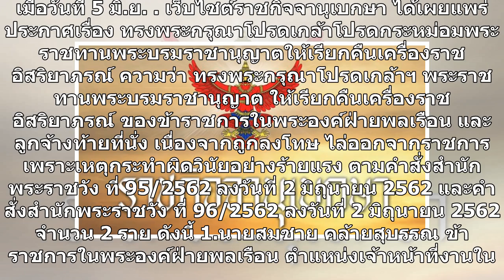ทรงพระกรุณาโปรดเกล้าฯ เรียกคืนเครื่องราชฯ ข้าราชการในพระองค์ ผิดวินัยร้ายแรง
เมื่อวันที่ 5 มิ.ย. เว็บไซต์ราชกิจจานุเบกษา ได้เผยแพร่ประกาศเรื่อง ทรงพระกรุณาโปรดเกล้าโปรดกระหม่อมพระราชทานพระบรมราชานุญาตให้เรียกคืนเครื่องราชอิสริยาภรณ์ ความว่า ทรงพระกรุณาโปรดเกล้าฯ พระราชทานพระบรมราชานุญาต ให้เรียกคืนเครื่องราชอิสริยาภรณ์ ของข้าราชการในพระองค์ฝ่ายพลเรือน และลูกจ้างท้ายที่นั่ง เ...